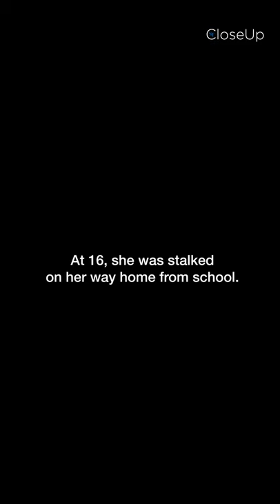[TRAILER] InstaSex: When teens become prey on social media? | CloseUp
Three Singapore girls, three stories. But all happening on social media. Like their peers, Parveen, Gia and Kelly breathe social media like they breathe air. Yet it comes with its toxins: being sent obscene pictures, harassed for sex, and for one of them, assaulted.

This is part of the increasingly sexualised environment that young Singaporeans are navigating as they immerse themselves in social media - a world that is as real to many as the physical world. CloseUp investigates what lurks behind the smartphone screens of many Singapore children and adolescents.

CloseUp is a new investigative video series that seeks to give a deeper look at issues that hit close to home. It aims to delve beneath the surface of some of the biggest headlines in town.